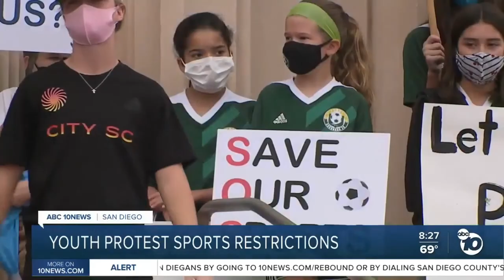On the Mic with Michael Flix | Otto Landrum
This week, Mike was joined by Torrey Pines High School big man, Otto Landrum! Otto has been playing very well during this pandemic and has been offered by several Division 1 colleges as of late. But that wasn't all that was talked about. Otto spoke about growing up, playing soccer in a small town in Colorado, growing from 6'3" to 6'7" in one summer to moving to San Diego and enrolling in Torrey Pines High. Otto shared what it's been like playing for a prep school during the pandemic and playing against some of the best players in the country, college coaches calling and offering him at random hours of the night and what will go into his final decision.
We got to find out what music Otto listens to, to prepare for a game and what his favorite snacks are. Otto also shared what both his NBA and San Diego High School basketball starting 5's would be. This was a great conversation with a great kid who has an extremely bright future.